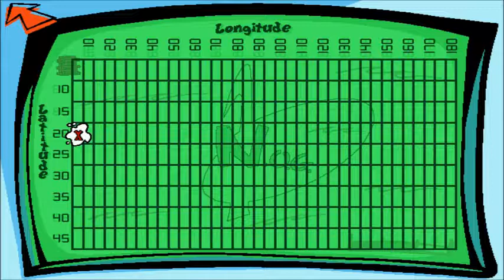Spy Fox in Dry Cereal Part 4: White Water Path 3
Today, we steal an invitation, get into the deck party, and chat up the beautiful, yet shifty Russian Blue.